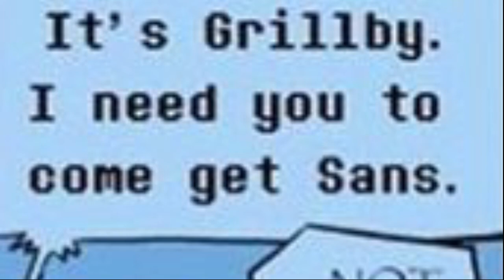Papyrus Takes care of Drunk Sans! Undertale Comic Dub!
Sans has gotten drunk. This happens from time to time. Papyrus always takes care of his Brother when hes out of sorts.
Hope you all enjoy this Undertale Comic Dub!